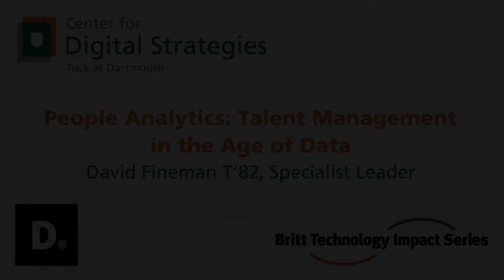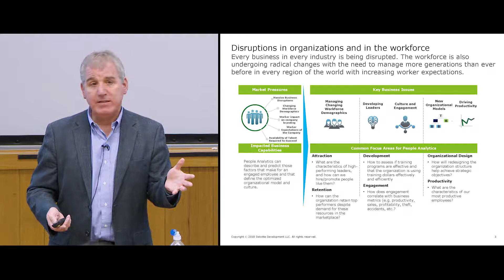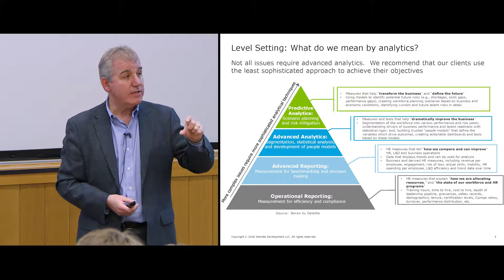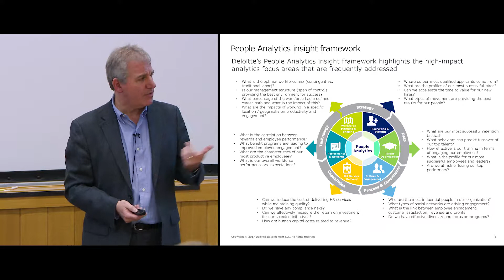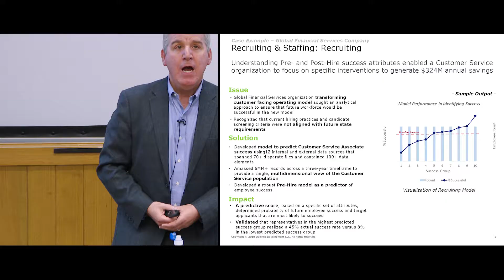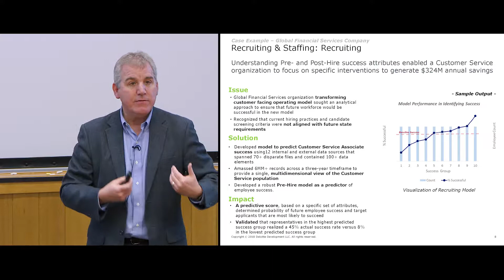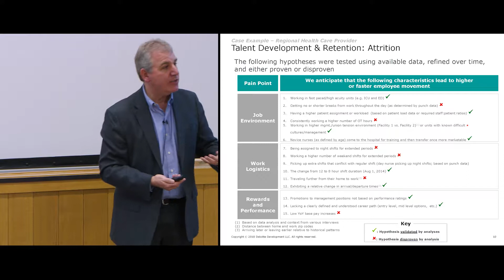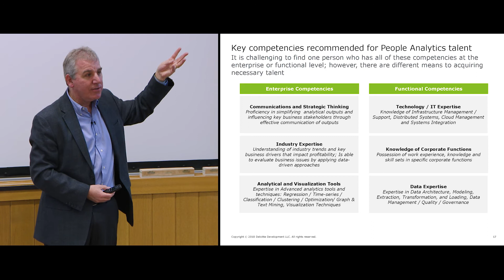People Analytics: Talent Management in the Age of Data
Digital technologies are disrupting every sector of the economy and redefining whole industries. The need for finding and retaining critical talent has never been greater. People analytics are the way forward for HR and business leaders, as they seek to support efforts to translate new digital strategies into execution through entirely new operating models. David Fineman T’82 helps companies become more analytical and builds out the people analytics capabilities required for tomorrow’s digital-first operating models. He discusses how data and analytics are changing the way we manage talent to support digital strategies.